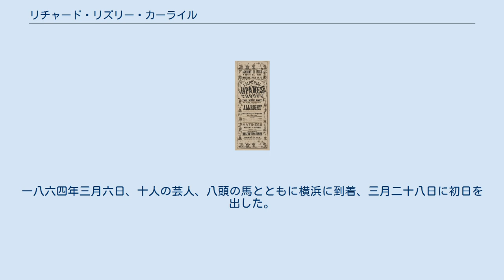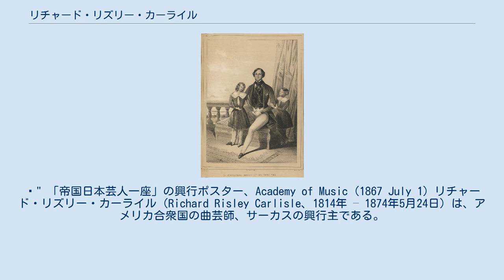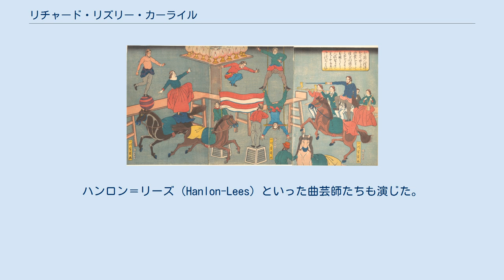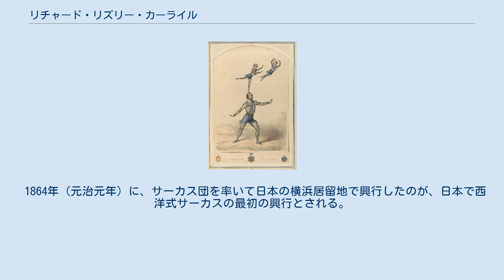リチャード・リズリー・カーライル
リズリーと子供たち, 1844 歌川芳員(画) (1864) 大判錦絵三枚続, 藤岡屋慶次郎(板) (日本通運（株）蔵：『横浜錦絵物語』20～21頁 ／ メトロポリタン美術館蔵) "元治元年（1864）甲子 / 三月二十八日より五月まで、横浜居留地にて、中天竺舶来の軽業（リズリーサーカス）の見世物。
（『横浜ゲーテ座』／『日本人登場』） / 〈編者註〉リズリーの本名はリチャード・R・リズリー・カーライル。
... 一八一四年アメリカ生まれ。
一八四一年、サーカス団員となり、一八五八年、ロンドンでサーカス一座を結成、アジア、オセアニア地方へ巡業に出る。
一八六四年三月六日、十人の芸人、八頭の馬とともに横浜に到着、三月二十八日に初日を出した。
テントの収容人員は五百人余、... 五月に解散した。
この一座が、現在、日本で興行したことがはっきりと確かめられる最初の西洋曲馬である。
 " 「帝国日本芸人一座」の興行ポスター、Academy of Music (1867 July 1) リチャード・リズリー・カーライル（Richard Risley Carlisle、1814年 – 1874年5月24日）は、アメリカ合衆国の曲芸師、サーカスの興行主である。
「リズリー教授」、（Professor Risleyまたはリズリー先生）の芸名で出演した。
仰向きに寝て、足で子供をジャグリングする技は「リズリー・アクト」（Risley act）という名前が付けられている。
幕末の1864年の横浜居留地にサーカス団を率いて来日し、西洋式のサーカスを日本で始めて興行した。
また日本の芸人を組織して、一座を作りアメリカで興行した。
 ニュージャージー州のバーリントン郡で生まれた。
1833年にフィラデルフィアの女性と結婚するが、1年後に妻の父親から訴えられることがあった。
リズリーがサーカスに出演した最初の記録は1841年で、リズリー先生の芸名で知られるようになった。
1850年より前のある時期にムーヴィング・パノラマという演目で、他のサーカス演者から模倣であるという非難を受けたことがあった。
 サーカス芸人としては「リズリー・アクト」（Risley act）を最初に行った人物としてギネス・ブックに登録されている。
この技は、演者が台に背中をつけて横たわり、子供を足でジャグリングするものである。
ハンロン＝リーズ（Hanlon-Lees）といった曲芸師たちも演じた。
リズリーはこの技を1840年か1841年に開発した。
足でジャグリングする物が子供でなくても、「リズリー・アクト」とか"Risley business"とか "Risley stunt"と呼ばれる 。
 1864年（元治元年）に、サーカス団を率いて日本の横浜居留地で興行したのが、日本で西洋式サーカスの最初の興行とされる。
横浜居留地内でしか興行が許されなかったので、最初は多くの観客を集めたものの観客の足が遠のくようになり短期間でサーカス団は解散した。
リズリーはしばらく横浜にとどまり、2年後には、収入を得るために別の仕事で生計を立てるために、日本で最初に牛乳や氷を売った人物として記録されることになった。
逆に日本の芸人を組織し「帝国日本芸人一座」（Imperial Japanese Troupe）をつくり、アメリカのフィラデルフィアで1867年（慶応3年）に1ヶ月間興行した。